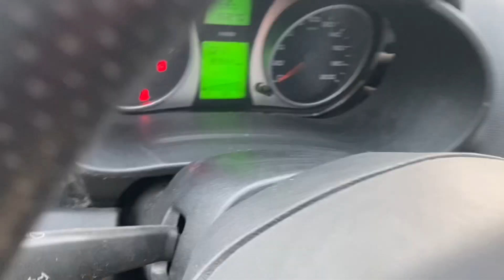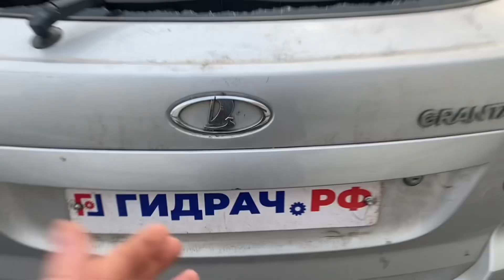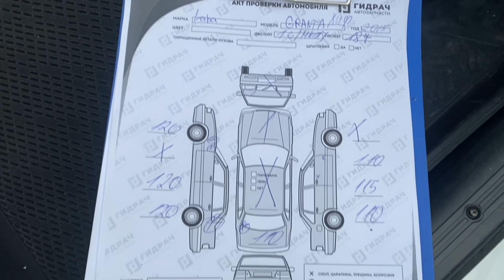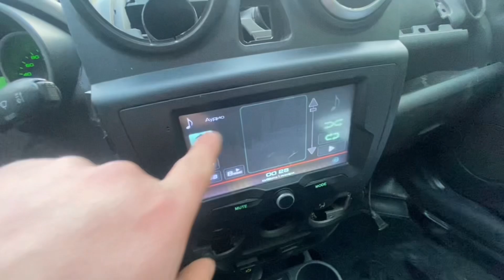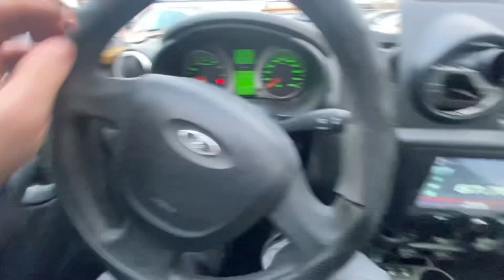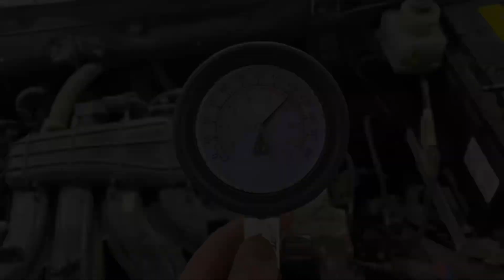Разбор Lada Granta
В разбор поступила Лада Гранта 1.6 МТ 2015г.

Работаем 24/7